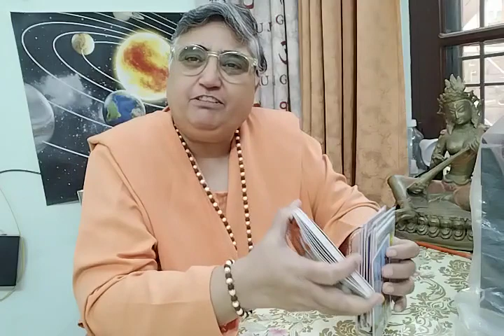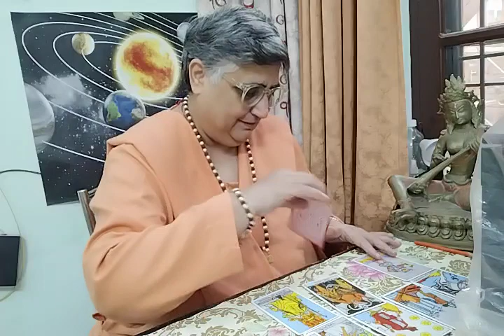"WITH THE GRACE OF DIVINE 'S BLESSINGS YOU ARE SHINING STAR" ? # maitry tarot reading (timeless)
"WITH THE GRACE OF DIVINE 'S BLESSINGS YOU ARE SHINING STAR" ? Ye reading jitni aap ke sath resonate kre utni lijiyega baaki ko chor dijiyega. What's app number 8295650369 only for message, not for call. Personal reading paid hai.